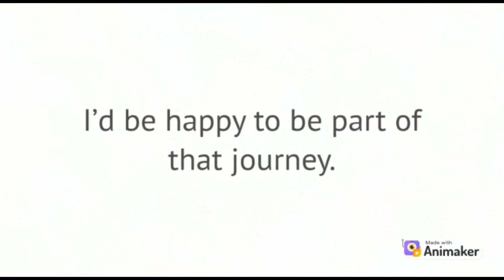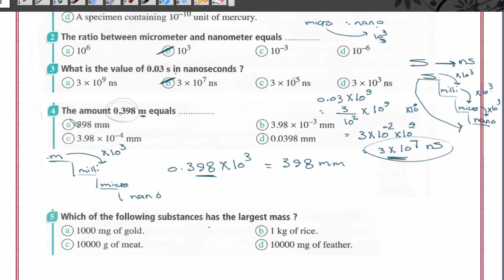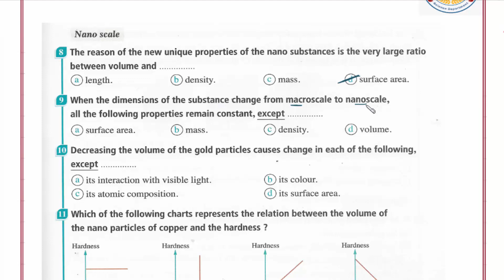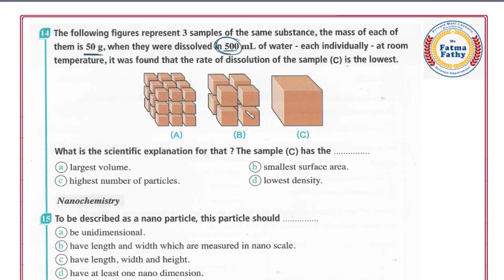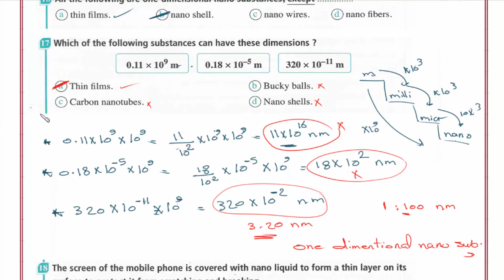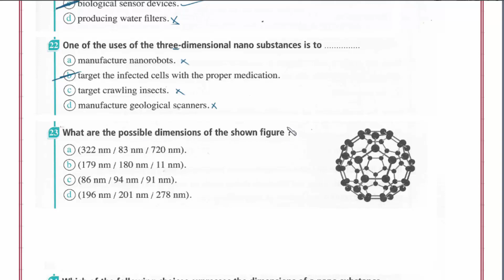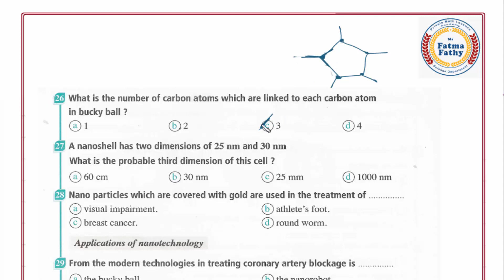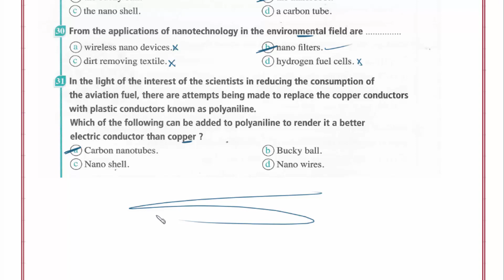Sec 1\ Chemistry -1st term\ Unit 1\ Chapter 2: Chemistry and nanotechnology - Exercises.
Chemistry
Secondary 1 - First Term
Unit 1: Chemistry is the central science.
Chapter 2: Chemistry and nanotechnology- Exercises.

Mrs. Fatma ( whats-app only )  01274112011